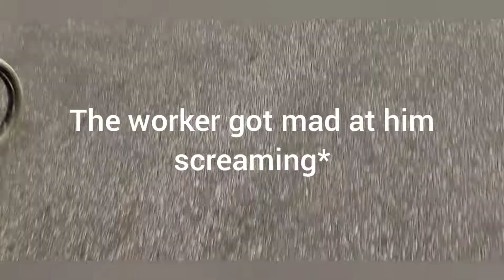MOUSE ON GROUND 3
I filmed this a bit ago but never got around to doing anything with because of finals and what not, idk how much of these gayshore videos will be put out in the future. Also for the people in the video, I can remove it as long as you ask me, I kinda just post these no context.

Sub if you want yk